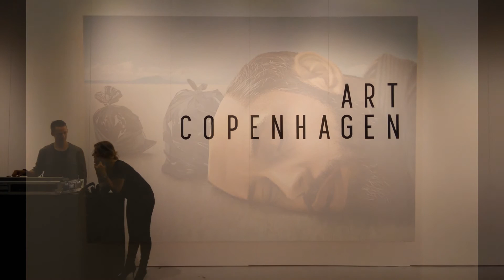Art Copenhagen 2015 - en reportage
Dette års Art Copenhagen i Forum, København, finder sted i perioden fredag den 18. til søndag den 20. september 2015. Kunstnyt.dk's udsendte har har lavet denne lille reportage. Foto: Anna Wu. Redigering: Niels Lyksted.